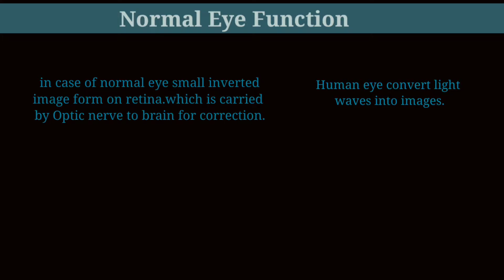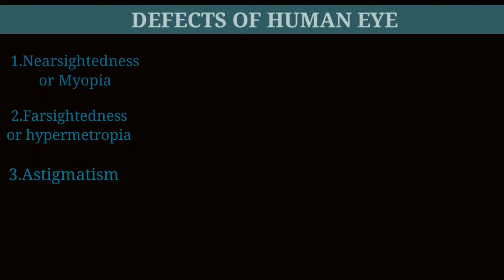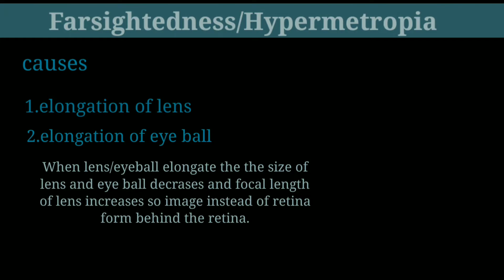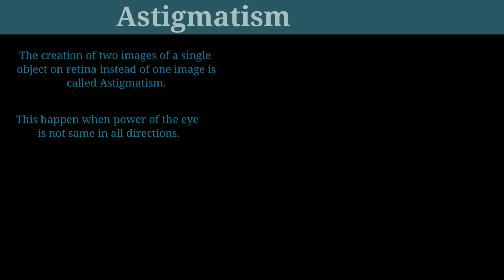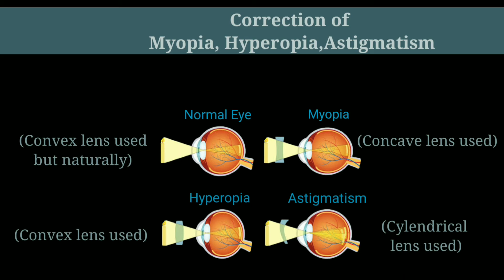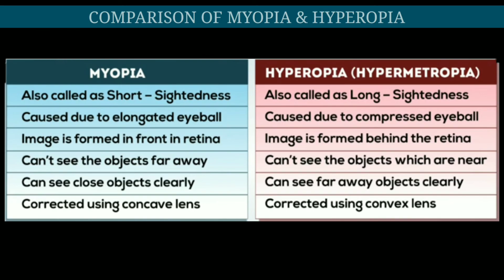All types of Human eyes defects|Myopia|Hypermetropia||Astigmatism|how are corrected|disorder of eyes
in this video we have explained through animations the function of human eye and defects of human eyes
we have explained very clearly that :
what is myopia
what is nearsightedness
what is hypermetropia
what is hyperopia
what is farsightedness
what is astigmatism
what are the causes of myopia
what are the causes of hypermetropia
what are the causes of nearsightedness
what are the causes of farsightedness
what are the causes of astigmatism
what is the treatment/correction of myopia
what is treatment of nearsightedness
what is the treatment of hypermetropia
what is the treatment of astigmatism.